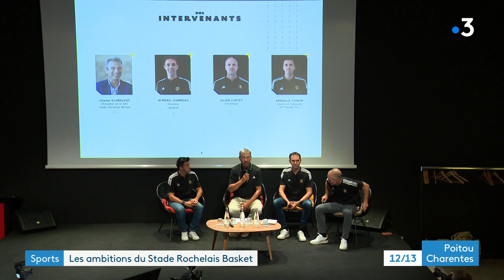Stade Rochelais Basket Pro B : présentation de la nouvelle équipe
Du neuf pour les basketteurs rochelais, nouvelles recrues, nouvel entraîneur. Le stade rochelais basket a présenté son équipe après une difficile montée en PROB.
Reportage d'Eric Vallet et Pierre Lahaye
Intervenants :
- Arnaud Thinon, capitaine Stade Rochelais
- Jérome Sanchez, nouvelle recrue Stade Rochelais
- Julien Courtey, entraîneur Stade Rochelais
- Charles Kloboukoff, président Stade Rochelais Basket